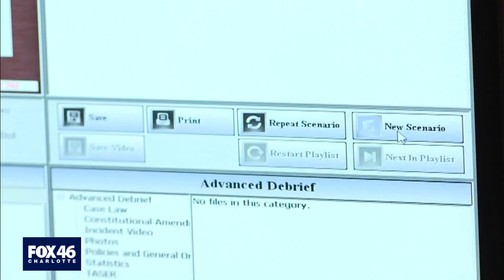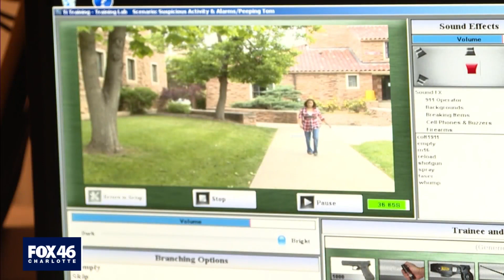Iredell County residents receive training like a police deputy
Iredell County Sheriff’s Office Citizens Academy is a firsthand look into the life of a law enforcement officer.